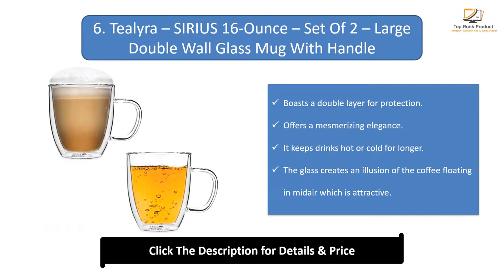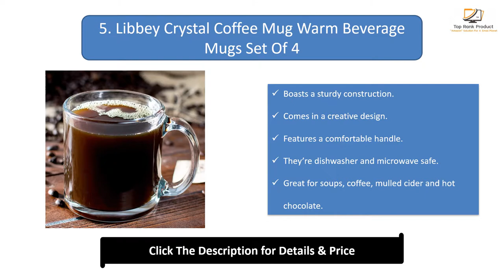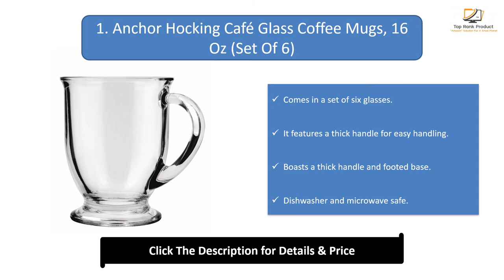Top 6 Best Glass Coffee Mug in 2024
Top 6 Best Glass Coffee Mug Product Links:

6. Tealyra – SIRIUS 16-Ounce – Set Of 2 – Large Double Wall Glass Mug With Handle

5. Libbey Crystal Coffee Mug Warm Beverage Mugs Set Of 4

4. Libbey 13-Ounce Classic Coffee Mug In Clear, Box Of 12

3. Large Coffee Mug, Double Wall Glass 16 Oz

2. Epare 12 Oz Insulated Coffee Glass (Set Of 2)

1. Anchor Hocking Café Glass Coffee Mugs, 16 Oz (Set Of 6)